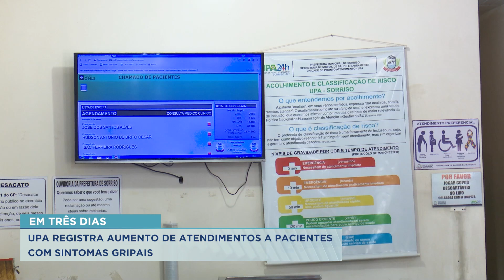16/03/23 UPA registra aumento de atendimento a pacientes com sintomas gripais